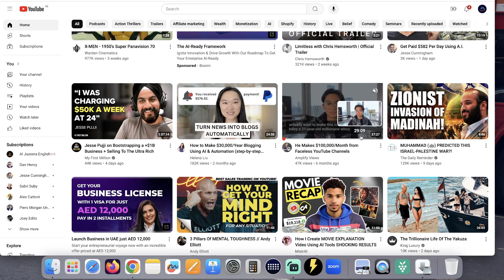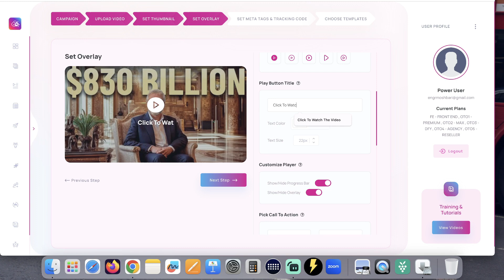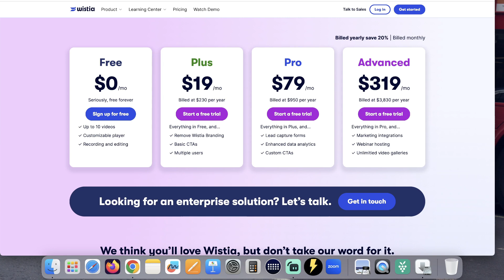VidHostPal Review | VidHostPal Demo | VidHostPal Bonus | VidHostPal Discount | VidHostPal OTO